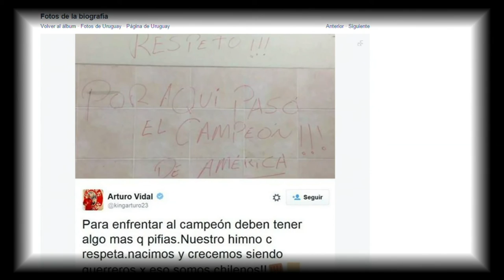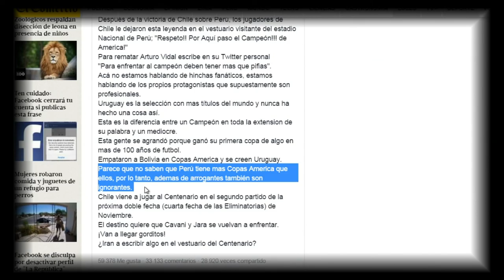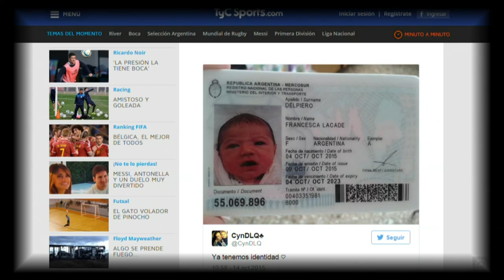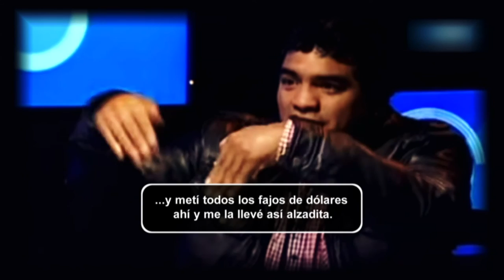HD El Resumen de la Semana en Sportia (lunes 12 al viernes 16 de octubre de 2015)